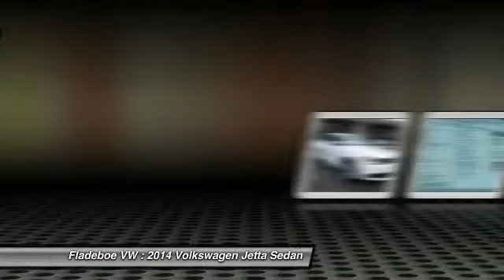2014 Volkswagen Jetta Sedan Irvine Orange County VJ3436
2014 Volkswagen Jetta Sedan SE w/Connectivity/Sunroof PZEV

Fladeboe VW
20 Auto Center Dr

Pick up this PURE WHITE 2014 Volkswagen Jetta Sedan, available today at Fladeboe VW. Featuring Automatic transmission, it has 10 miles. This could be the one you've been searching for.